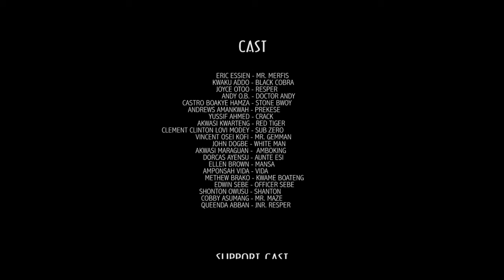THE DARK WAY EPISODE 8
nevergive new movie 2023